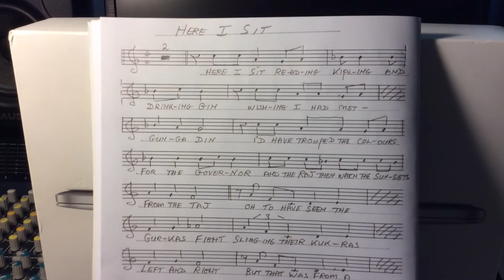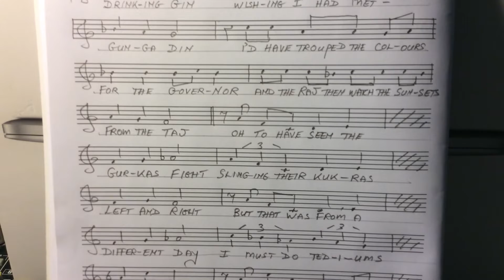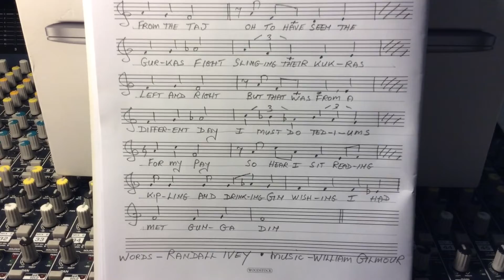Here I Sit. Words Randal Ivey. Music William Gilmour...rock version.